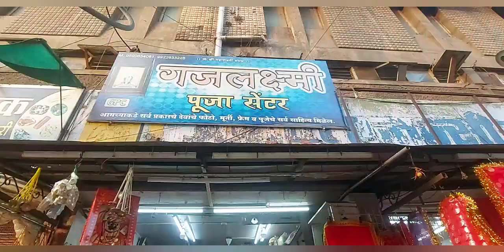देवता मूर्ती , फोटो , टाक , दागिने , साडी मिळण्याचे ठिकाण|| Kolhapur Market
दुकान पत्ता
गजलक्ष्मी
पूजा आणि साडी सेंटर
श्रीमहालक्ष्मी मंदिराजवळ
ज्योतिबा रोड
कोल्हापूर
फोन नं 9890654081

Shop Address
Gajlaxmi
Pooja and Saree Center
Near Mahalaxmi Temple
Jyotiba Road
Kolhapur